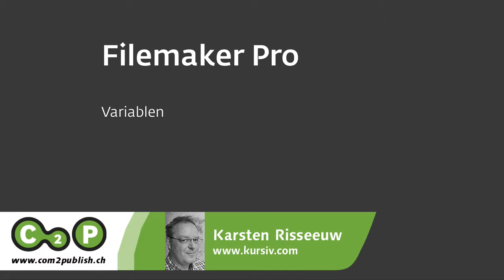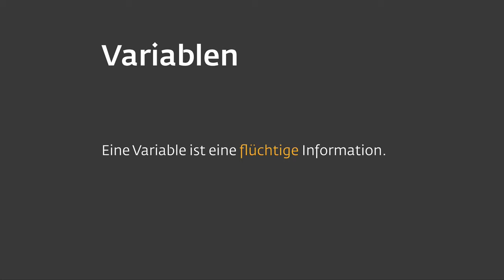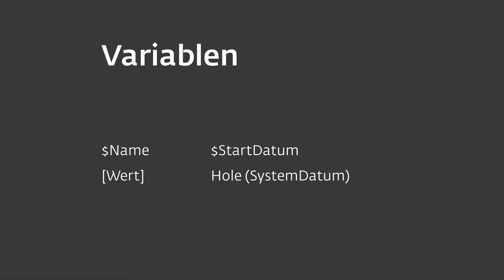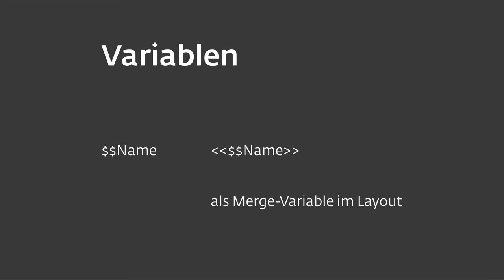Variablen in Filemaker, eine Einführung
Variablen werden in Filemaker genutzt um flüchtige Informationen zu speichern. Nützlich ist das beispielsweise bei Scripts. Eine Einführung.